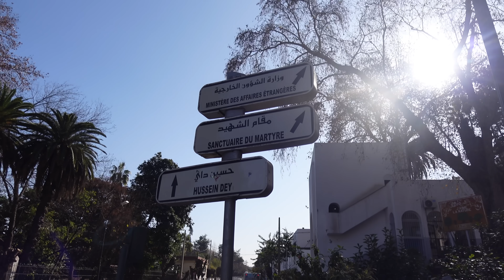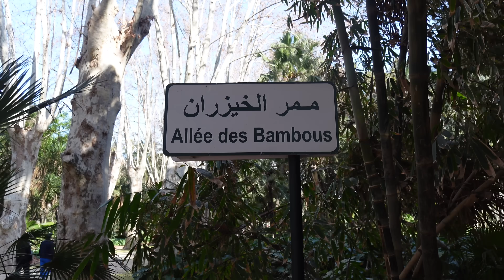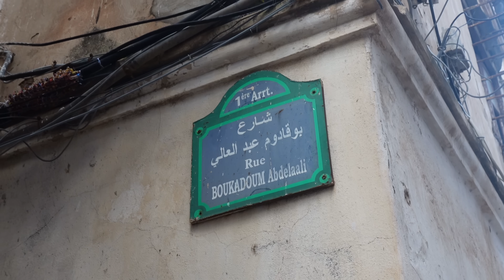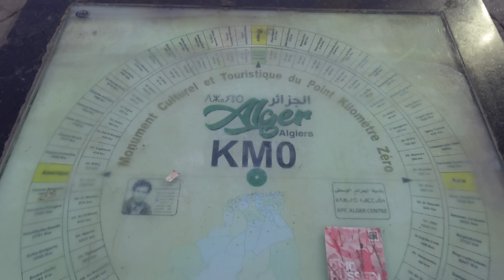ALGERIA exploring the capital ALGIERS 🇩🇿 وأخيراً وصلت الجزائر - أكبر دولة في أفريقيا 🇩🇿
It's my first time in Algeria and today I'm exploring some of the capital, Algiers 🇩🇿

I am filming so much for TikTok and Instagram so the footage for this vlog is a bit short, sorry for that!